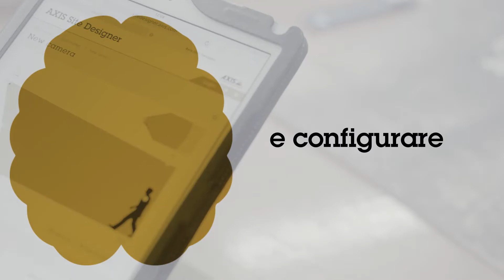Axis analytics solutions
Goditi l'accesso più semplice possibile a informazioni preziose e fruibili attraverso la più ampia gamma di analisi flessibili e scalabili sul mercato.